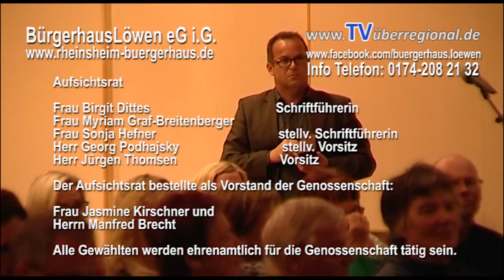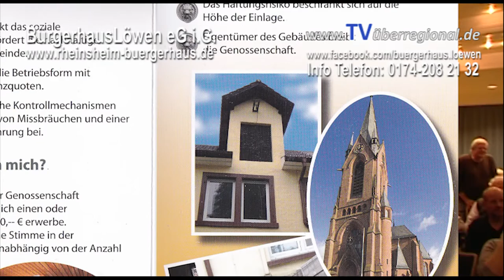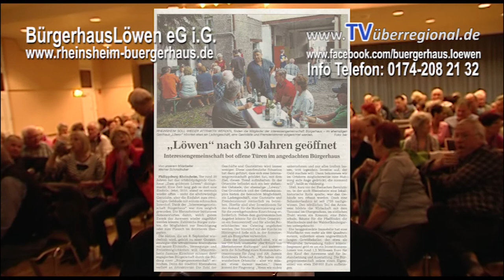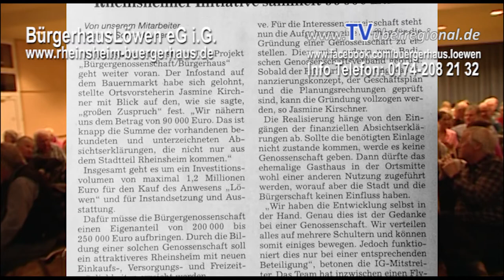Philippsburg Rheinsheim Informationsveranstaltung Bürgerhaus Löwen eG iG Vorteile als Mitglied